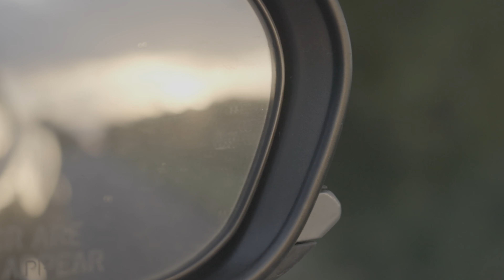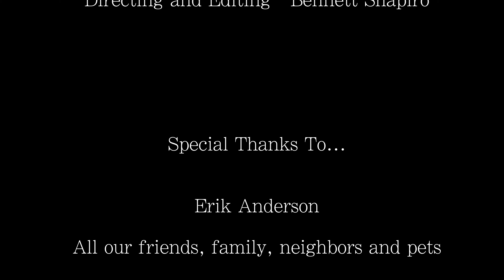Live from Lauderdale Lakes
Joytrip's album Live from Lauderdale Lakes was recorded in Southern Wisconsin in September of 2023. This musical expression pairs well with picnics, tea, changing seasons and soft smiles. These songs were written as the band experienced and interpreted the global pandemic, war, young marriage, greed, suffering, changing of the seasons in a broad and specific sense and more.

"Living in a city, they tell me that it's great but I don't see what's so pretty"
"I can't wait for winter, the snow and the flurries. And I can't wait for the slow, of the chit-chat and the hurries"
"Oh, I'm not so sure about, any of the stuff we all agree about, if we don't feel satisfied, then why is this still the lie we try."

Joytrip formed in the summer of 2023, writing and performing original music that's cool, comforting and excitingly authentic. Forming from a variety of backgrounds including: classical, jazz, hip-jop, electronic music, surf rock and heavier rock, and inspired by many including The Arctic Monkeys, The 1975, John Mayer, Jerry Garcia, A Great Big Pile of Leaves, Pinegrove, Vulfpeck, Feng Suave, Noah Kahan, Robin Williams, Tim Robinson of ITYSL, Lauderdale Lakes is the first "live in studio" project from the band.

As always, please be kind.

Time Stamps:
0:00 - Introduction
0:17 - Let Me Lay
4:24 - With You on the Go
7:29 - Pain Etc.
10:04 - There's a Look
13:10 - Different Views

Credits:

Created and Written by Joytrip

MUSIC
Michael Schodin - Guitar, Vocals
Eddie Hochman - Guitar, Vocals, Banjo
Mitch Wisniewski - Bass Guitar, Ukulele
Bennett Shapiro - Drums, Vocals

Sound and Mixing - Michael Schodin
Videography - Ethan Herman
Directing and Editing - Bennett Shapiro